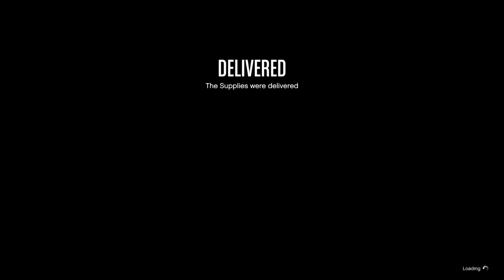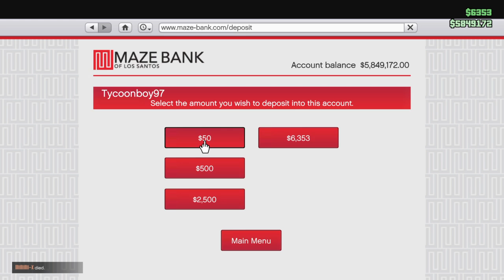(Dutch) Ps4 GTA 5 Freeroam & Race's